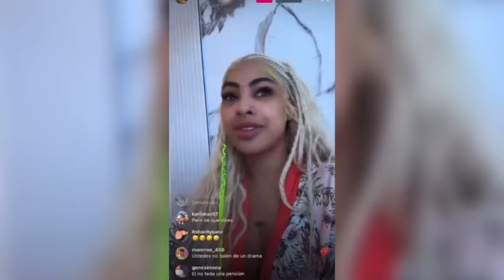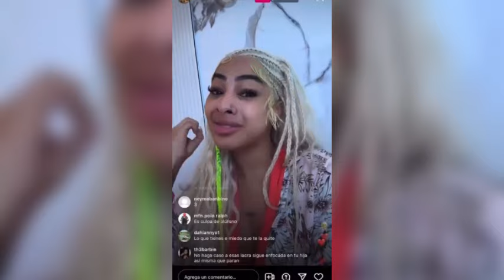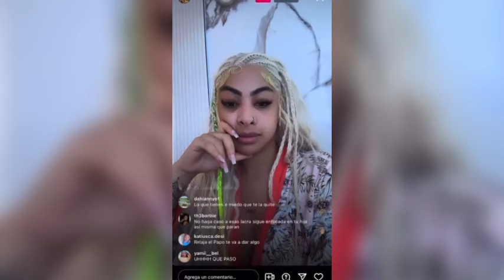YAILIN Se Come Con Yuca a Anuel AA Por hablar De Su Hija Cattleya YAILIN Llena De Odio